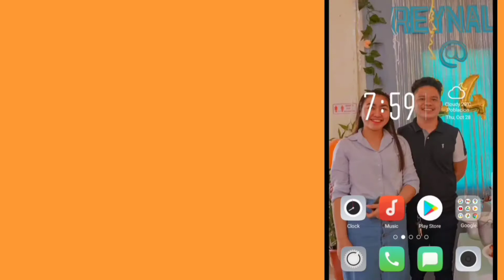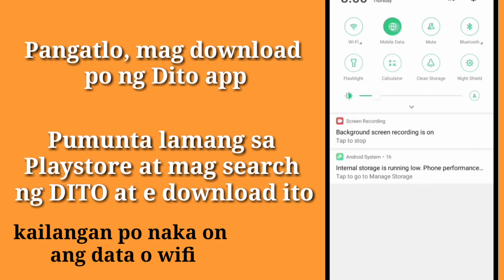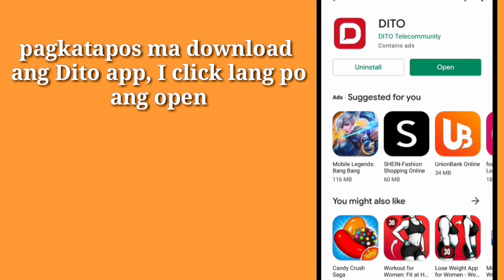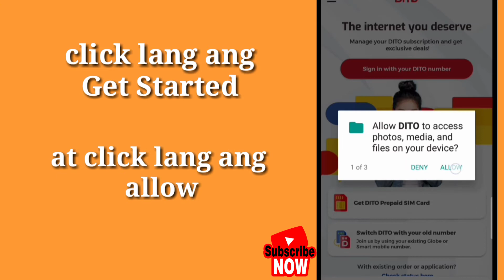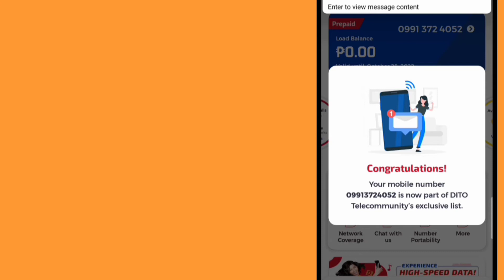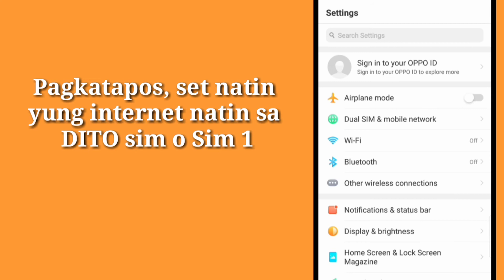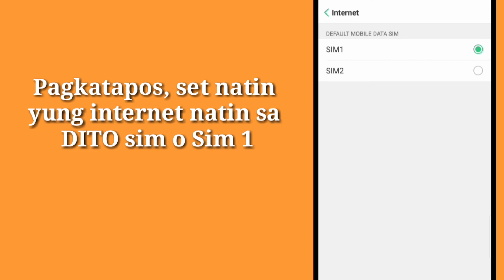How to Activate and Register DITO sim | Cynthia Namalata